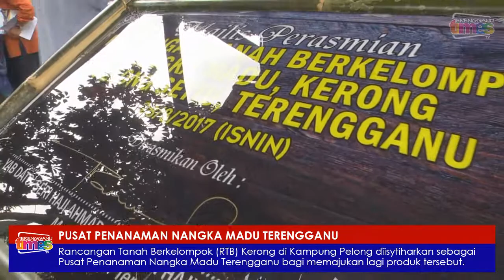Pelong sebagai Pusat Penanaman Nangka Madu Terengganu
Rancangan Tanah Berkelompok (RTB) Kerong di Kampung Pelong diisytiharkan sebagai Pusat Penanaman Nangka Madu negeri Terengganu bagi memajukan lagi produk pertanian tersebut.

Menteri Besar Dato’ Seri Ahmad Razif Abd Rahman berkata, kerajaan negeri mengambil inisiatif mengembangkan produk buah nangka kerana ia berpotensi memberi pulangan besar kepada pengusaha seperti pertanian melon manis Terengganu.

‘Kerajaan Negeri akan mewujudkan Pusat Kajian dan Penyelidikan (R&D) di sini untuk mempelbagaikan produk berasaskan nangka madu seperti mengeluarkan benih nangka dan dijadikan makanan untuk haiwan ternakan seperti lembu serta kambing’.

‘Oleh sebab itu kita akan mengadakan penanaman nangka madu secara besar-besaran di Pelong ini’.

‘Pembangunan nangka madu akan dimasukkan dalam Bajet Terengganu 2018 dalam menyediakan infrastruktur dan penjualan nangka di dalam dan luar Terengganu’ katanya ketika berucap di Majlis Perasmian Projek Tanaman Nangka DUN Langkap di Kampung Pelong Setiu petang semalam.

Hadir sama EXCO Pertanian dan Industri Asas Tani, Perusahaan Perladangan dan Komoditi negeri, Dato’ Muhammad Pehimi Yusof, Adun Langkap Dato’ Sabri Mohd Nor dan ADUN Jabi Mohd Iskandar Jaafar.

Tambahnya, penanaman nangka madu mampu menyediakan peluang pekerjaan khususnya kepada golongan muda dan boleh mempunyai pendapatan sehingga RM3,000 sebulan.

Dalam majlis yang sama, Ahmad Razif turut mengumumkan kerajaan negeri meluluskan pemberian tanah seluas 250 hektar untuk kawasan penanaman nangka madu baharu di sekitar Dun Langkap dengan pemberian Lesen Menduduki Sementara dan jika berjaya tanah tersebut bakal diberikan kepada pengusaha nangka madu.